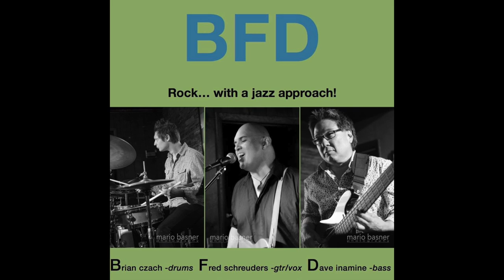In Memory- BFD live @ Alva's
BFD performs the song "In Memory" written by guitarist Fred Schreuders.

BFD is:

Brian Czach - drums
Fred Schreuders - guitar/vox
David Inamine - bass